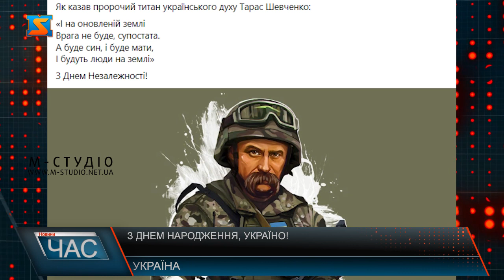З Днем народження, Україно!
Народні депутати України від фракції «Рідне Закарпаття» щиро вітають українців з Днем Незалежності. Упродовж сотень років українці боролися за право жити у своїй країні на Богом даній землі. Століття боротьби, поневірянь, утисків, тисячі трагічних і понівечених доль не зламали нас. Навпаки, загартовували, додавали сил і впевненості у вірності обраного шляху. У День Незалежності України перш за все згадуємо  тих, завдяки кому це можливо. Наші військові, добровольці та парамедики, які віддають найдорожче у своєму житті, щоб зберегти найдорожче для всієї нації - соборну, неподільну та незалежну Україну. Незалежність - це точно не випадковість, як в цьому переконувала радянська, а сьогодні й російська фашистська влада.Це результат зусиль багатьох поколінь - від Петлюри та Грушевського до Стуса та Чорновола.  В’ячеслав Максимович казав: «Нам потрібні сьогодні реформи, а не революції, сила закону, а не закон сили, добробут народу, а не всенародні злидні, громадське порозуміння, а не громадська ворожнеча, демократія, а не диктатура».  Ці істини у прагненні до незалежності та справедливості відрізняють українців від наших ворогів. Таку націю точно не зламати. Сьогодні Незалежність стала мистецтвом нескоренних українців, яким захоплюється увесь світ. Як казав пророчий титан українського духу Тарас Шевченко: «І на оновленій землі Врага не буде, супостата. А буде син, і буде мати, І будуть люди на землі». Перемога буде нашою. Здобута кров’ю і молитвами, вона безцінна. Її в дар ми залишимо нашим дітям. А вони з гордістю нестимуть у світ Україну та українське як символ звитяги, свободи і нескореності. З Днем Незалежності, нескорені українці